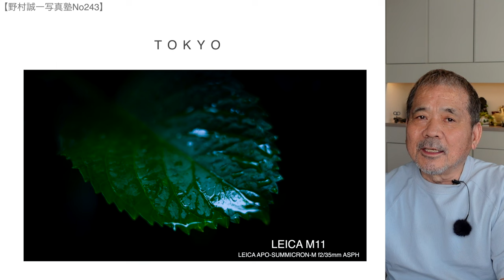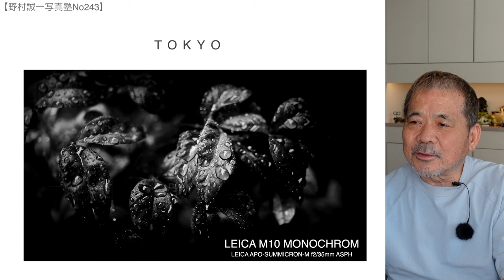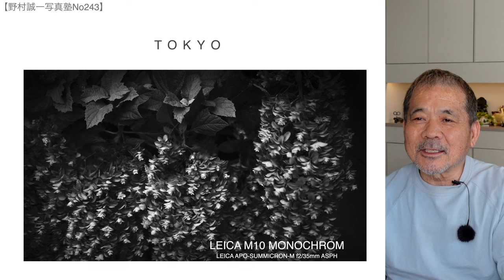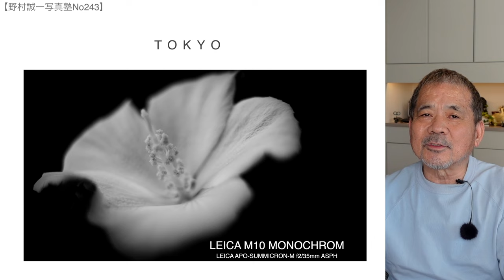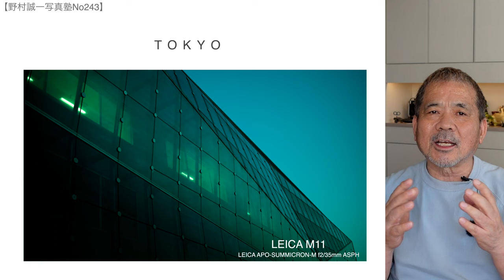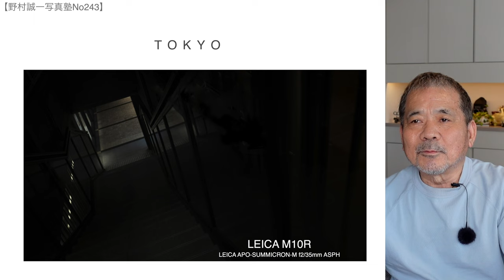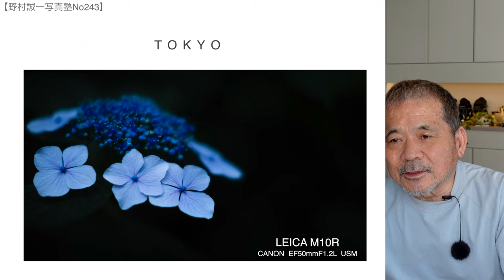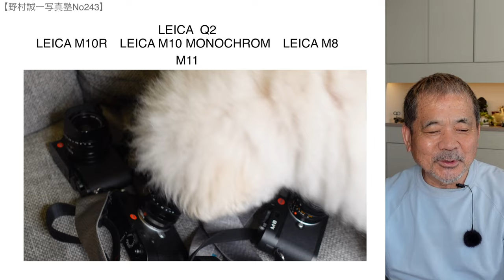【野村誠一写真塾No243】ライカM11と3本の名玉レンズ比較、動画全てに作例写真あり解説!!高島屋入り口で、体温測定をして入ろうとしたら【異常警告】と表示され大きく警告音が鳴った!!!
今回は、ライカ5台、モノクロは、こうして撮る。M11とLEICA M10R、LEICA M10 MONOCHROMにレンズをテストしてみた。APO-SUMMICRON-M 50 mm f/2 ASPHとLEICA APO-SUMMICRON-M f2/35mm ASPHとSUMMILUX-M 50 mm f/1.4 ASPH、CANON  EF50mmF1.2L  USMその描写の違い、キヤノンのレンズもつけて撮ってみた。その即霊を初めから終わりまで見ながら話してみた。

全編に作例写真を御覧頂きながら話しを、、、、

写真が上手く成れないで悩んでいる方は、作例を見ながら参考にしてください。

有限会社野村誠一ウイングスジャパン 野村誠一ページ

アメブロ　野村誠一Ameba オフィシャルブログ

400冊以上の写真集 広告 CM 映画監督
---広告
Canon、Panasonic、NTT ONKYO
FUJIFILM、SUNTORY、ASAHI BEER
NESCAFE、PHILIP MORRIS、AXIX